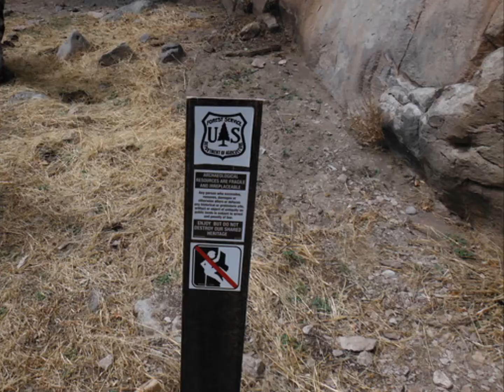Chasing a Grizzly Around Truth or Consequences (March 15/16, 2014)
ADV Ride out of truth or consequences NM.  Chasing Chris Griener (Grizzly).  All moto trials riders.